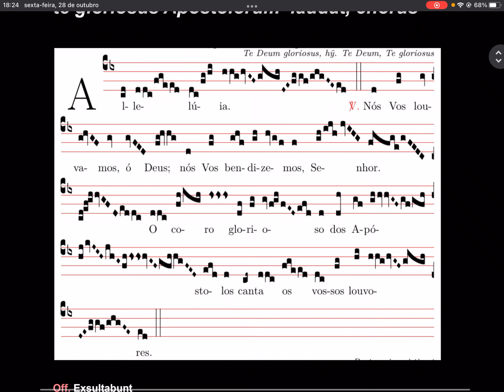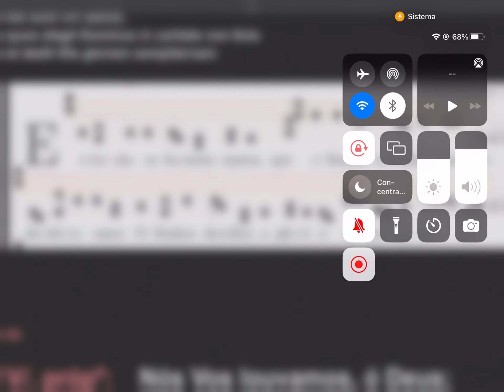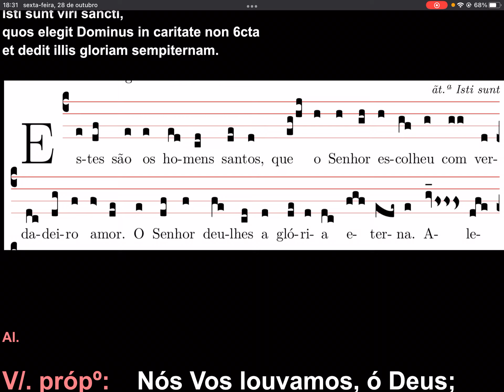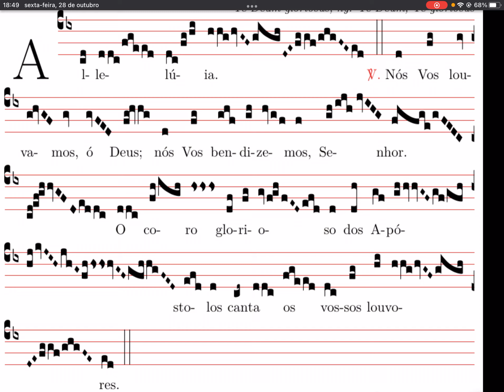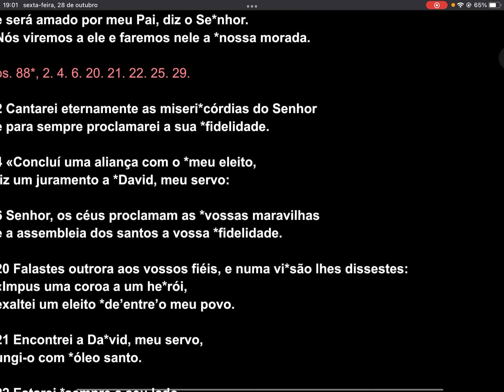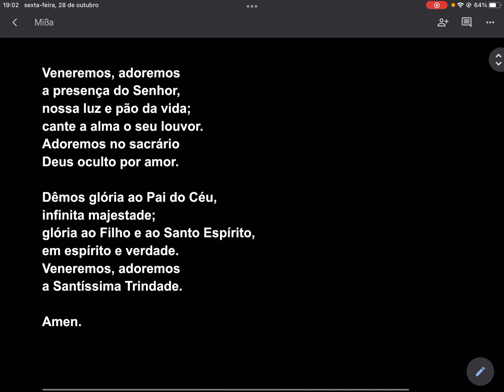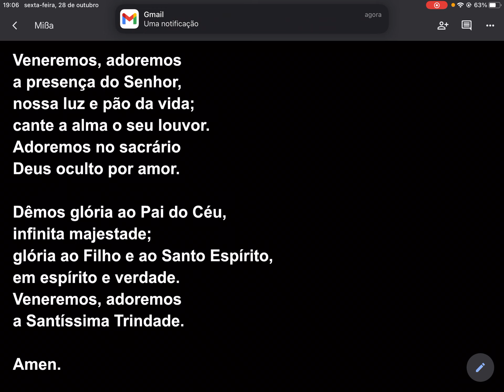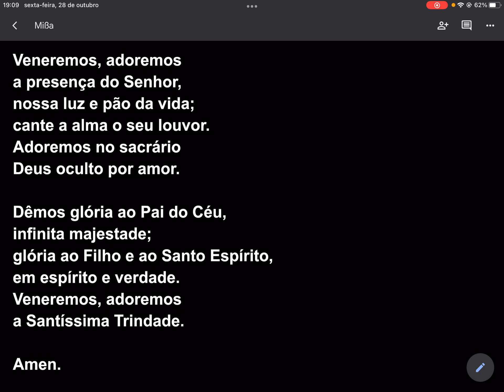ẞ.Ap‘ū Sīõ‘&Iudæ 29-x-2022 mißa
MANUEL LOPES
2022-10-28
Sexta-feira da semana XXX
S. Simão e S. Judas, Apóstolos – FESTA
Vermelho – Ofício da festa. Te Deum.
Missa própria, Glória, pf. dos Apóstolos.

Ĩt. Estes são os homens santos, que o Senhor escolheu com verdadeiro amor.
O Senhor deu-lhes a glória eterna.

Isti sunt viri sancti,
quos elegit Dominus in caritate non 6cta
et dedit illis gloriam sempiternam.

Al.

V/. própº:    Nós Vos louvamos, ó Deus;
    nós Vos bendizemos, Senhor.
O coro glorioso dos Apóstolos
    canta os vossos louvores.

te Dominum confitemur; Domine.
te gloriosus Apostolorum  laudat, chorus

Off. Exsultabunt
V/.

Cõ. Ego vos elegi de mundo
vel Vos qui secuti estis me

Aquele que Me ama guardará as *minhas palavras
e será amado por meu Pai, diz o Se*nhor.
Nós viremos a ele e faremos nele a *nossa morada.

2 Cantarei eternamente as miseri*córdias do Senhor
e para sempre proclamarei a sua *fidelidade.

4 «Concluí uma aliança com o *meu eleito,
fiz um juramento a *David, meu servo:

6 Senhor, os céus proclamam as *vossas maravilhas
e a assembleia dos santos a vossa *fidelidade.

20 Falastes outrora aos vossos fiéis, e numa vi*são lhes dissestes:
«Impus uma coroa a um he*rói,
exaltei um eleito *de’entre’o meu povo.

21 Encontrei a Da*vid, meu servo,
ungi-o com *óleo santo.

22 Estarei *sempre a seu lado
e com a minha força *o sustentarei.

25 A minha fidelidade e bondade esta*rão com ele,
pelo meu nome será fir*mado’o seu poder.

29 Assegurar-lhe-ei para *sempre o meu favor,
a minha aliança com ele será *irrevogável.

Como era no princípio e agora e sempre
E pelos séculos dos séculos. Ámen.

Veneremos, adoremos
a presença do Senhor,
nossa luz e pão da vida;
cante a alma o seu louvor.
Adoremos no sacrário
Deus oculto por amor.

Dêmos glória ao Pai do Céu,
infinita majestade;
glória ao Filho e ao Santo Espírito,
em espírito e verdade.
Veneremos, adoremos
a Santíssima Trindade.

Amen.